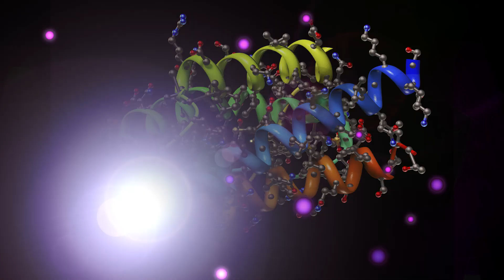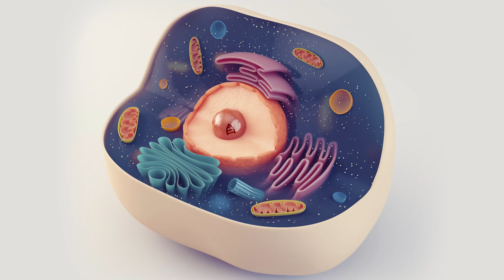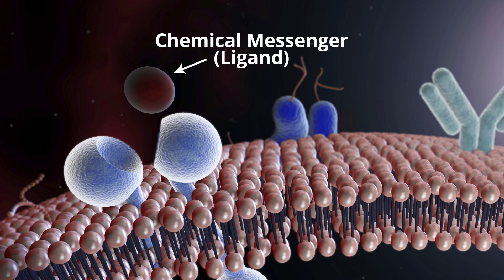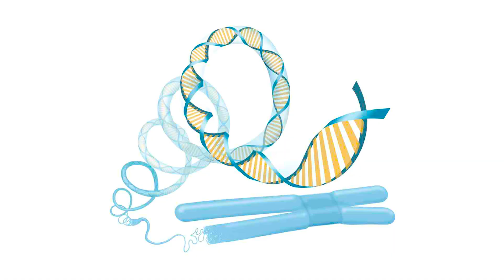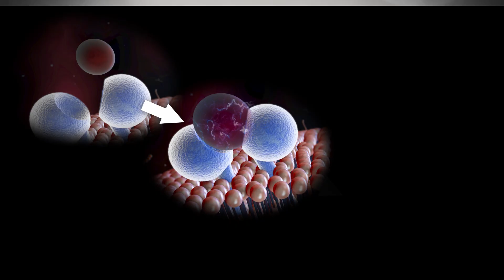Epigenetics 101 - Dr. Bruce Lipton, PhD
In Biology of Belief, Dr. Bruce Lipton, PhD, outlines a new understanding of life based on his pioneering research with stem cells at Stanford University. In his book, Dr. Lipton proclaims that genes do not control biology, and that cellular perceptions of the environment are the primary factor in biological processes.

Proteins are the staff of life, the physical gears that orchestrate the movements of biology. There are estimated to be about 100,000 different kinds of proteins in the human body. Today, medical students and practitioners are still operating under the assumption that genes, the blueprints that proteins are made from, are the primary factor in biological processes.

When James Watson and Francis Crick first visualized the molecular structure of DNA in 1953, the scientific community believed they had found the ultimate secret to life. The widely accepted understanding is that genetic information stored within the DNA is enough to explain all of molecular biology and heredity and is the reason why living organisms look and behave as they do, in sickness and in health.

The old scientific paradigm espoused that inert genes were the brain of the cell, directing and controlling which proteins become expressed in every cell and that we are essentially all just victims of heredity. After doing experiments with enucleation, a process where the genes are removed from the cell, Dr. Lipton and other
experimenters found that cells live normal lives for up to two months or even longer before their proteins wore out and they died, an observation that contradicts the primacy of genes in cell biology.

The genetic information stored in DNA is the blueprint from which all of the body's proteins can be made. Modern science has mistaken the blueprint, the DNA, for the contractor who actually builds the house.  So, if the genes are not the brains of the cell, what is?

Introducing the Cell MemBrain.
At just seven nanometers wide, this phospholipid bilayer is covered in hundreds of thousands of different receptor proteins. These receptor proteins are each specialized to interpret different signals from the environment and then relay that information back into the cell. When a chemical messenger like a hormone or a neurotransmitter binds to a receptor protein like a key going into a lock, the receptor protein activates corresponding effector proteins inside of the cell, initiating a cascade of chemical reactions within the cell. These are called IMPs, or integral membrane proteins. This receptor effector protein relationships in the cell membrane is how a cell perceives and reacts to its environment. A molecule in the environment binds to a receptor protein, an effector protein gets activated, and the chemical release inside the cell makes its way back to the cell's nucleus where the DNA is opened up so a new protein can be made in the process of transcription.

All the functions of DNA depend on interactions with proteins. For example, within the chromosomes, proteins such as histones compact and organize DNA. These compact structures guide the interactions between DNA and other proteins helping control which parts of the DNA are transcribed. For a gene to be expressed, a sigma factor protein needs to bind to RNA polymerase for it to split the DNA and be able to access the blueprint. Different sigma factors are utilized under different environmental conditions. The specialized sigma factors bind the promotors of genes appropriate to the environmental conditions, increasing the transcription of those genes.

The genes chosen to be activated and synthesized into new proteins are the direct result of signals from the environment interacting with receptor proteins in the cell membrane. This is the molecular basis for the environment being the primary factor in biological processes. Understanding this complex interaction between environmental conditions and gene expression leads to a marvelous new understanding of biological development where evolution is no longer a mindless game of chance based on random hereditary variants but an interactive dance between organism and environment.